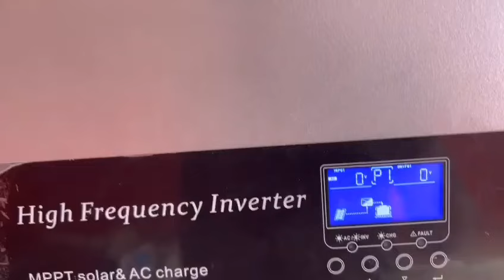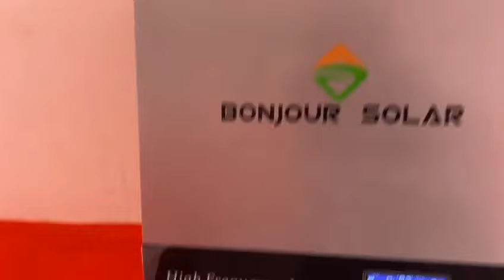BONJOUR SOLAR 3 phases solar system with lithium battery